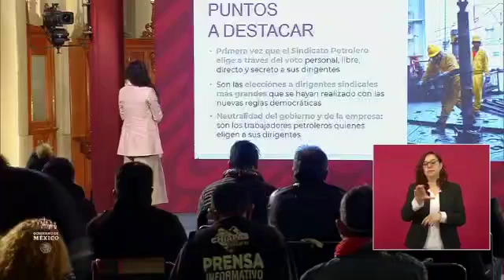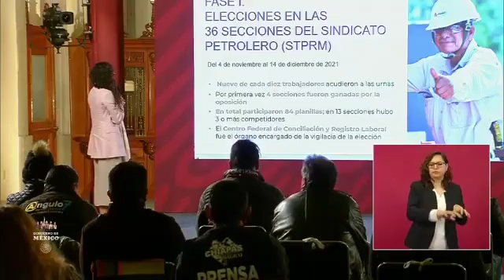LaMañanera| La secretaria del Trabajo, informa sobre las elecciones en el sindicato petrolero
LaMañanera| La secretaria del Trabajo y Previsión Social (STPS), Luisa María Alcalde, informa que se llevaron a cabo las elecciones a dirigente más grandes que se hayan realizado en el sindicato petrolero, en el que se validaron 32 comicios